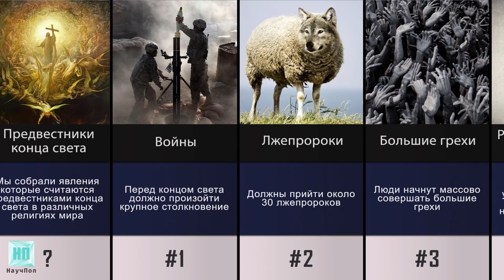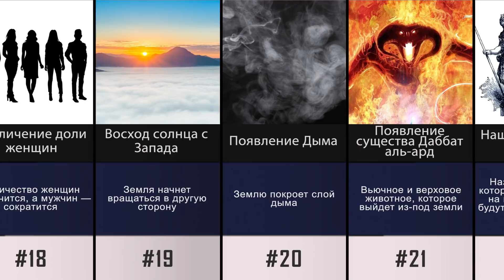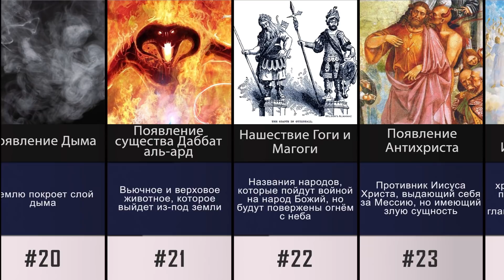Предвестники Апокалипсиса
Мы собрали явления, которые считаются предвестниками конца света в различных религиях мира. Например: Перед концом света должно произойти крупное столкновение, Люди начнут массово совершать большие грехи, Страшная эпидемия, которая охватить весь мир, Нашествие Гоги и Магоги, Пришествие Иисуса Христа, Появление Антихриста, Босые, нагие и обездоленные люди будут соревноваться в постройке высоких домов